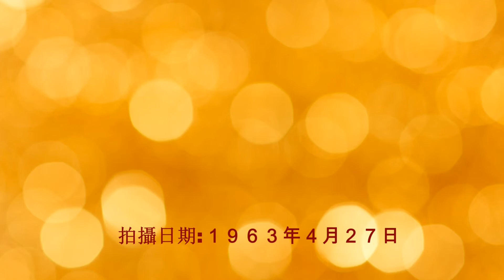Wedding Day of my parents on April 27, 1963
This is the new edition of the original movie taken on the wedding day of my parents on April 27, 1963.  It is a rebirth of the precious memory after 50 years.  The video was shown on the banquet to celebrate their Golden Wedding Anniversary on April 27, 2013.

Background Music: Dreams Come True / Pachelbel's Canon by Jon Secada & Rebecca Holden